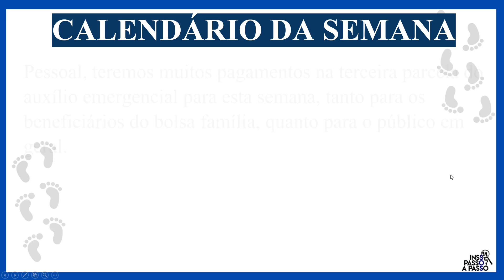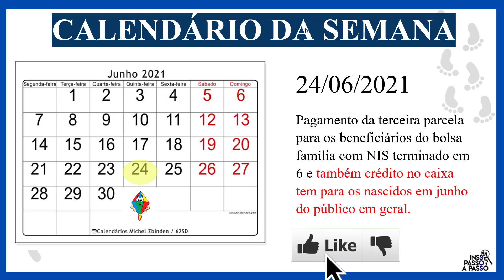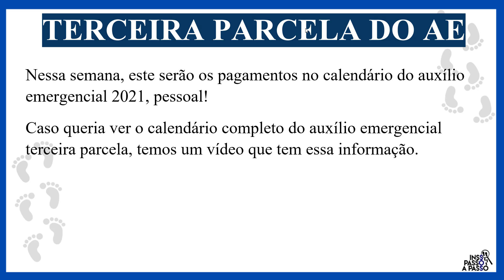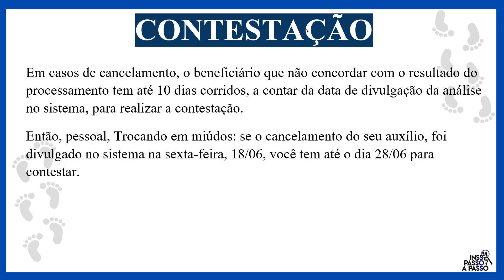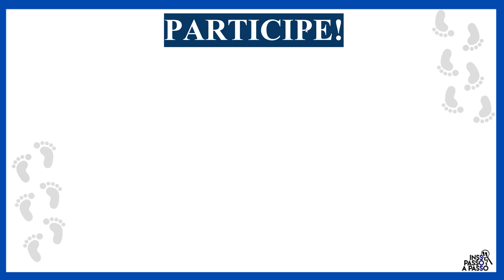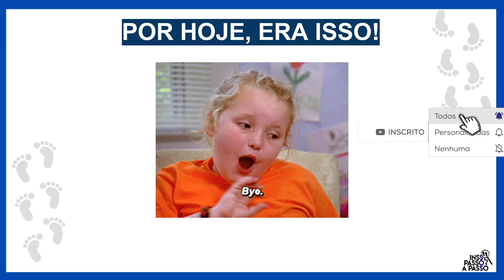CALENDÁRIO AUXÍLIO EMERGENCIAL 3 PARCELA TERCEIRA PARCELA DO AUXILIO EMERGENCIAL DATAS ATUALIZADAS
No vídeo de hoje vamos falar das datas do calendário do auxilio emergencial 2021 atualizado, referente à terceira parcela 3 parcela que acontecerá nesta semana, começando no dia 21/06 até 27/06.
Teremos pagamento, tanto para a teceira paracela para os beneficiários do bolsa família, quanto para o público em geral, que se cadastrou pelo app.
Para o público do bolsa família, o valor já fica disponível na mesma data do pagamento, porém para o público em geral, existe o calendário de pagamento e o calendário de saque, que é quando poderá acessar a grana.

Na segunda parte do vídeo, vamos falar das pessoas que triveram o seu benefício negado nesta terceira parcela, como fazer para contestar o resultado e ter uma nova oportunidade

00:17 - Calendário auxílio emergencial 2021 e Contestação do Auxílio
00:44 - Calendário 3 parcela do auxílio emergencial
00:59 - 21/06/2021 - Terceira parcela do auxílio emergencial para bolsa família e público em geral
01:09 - 22/06/2021 - 3 parcela do auxílio emergencial para bolsa família e público em geral
01:22 - 23/06/2021 - Terceira parcela do auxílio emergencial para bolsa família e público em geral
01:36 - 24/06/2021 - 3 parcela do auxílio emergencial para bolsa família e público em geral
01:59 - 25/06/2021 - Terceira parcela do auxílio emergencial para bolsa família e público em geral
02:15 - 26/06/2021 - 3 parcela do auxílio emergencial para bolsa família e público em geral
02:20 - 27/06/2021 - Terceira parcela do auxílio bolsa família e público em geral
02:28 - Calendário completo Auxílio emergencial terceira parcela
02:49 - Contestação do auxílio emergencial
03:30 - Prazo para contestação do auxílio emergencial
04:20 - Opine sobre o tema do vídeo
05:32 - Tem alguma dúvida sobre a 3 parcela do auxílio emergencial 2021?